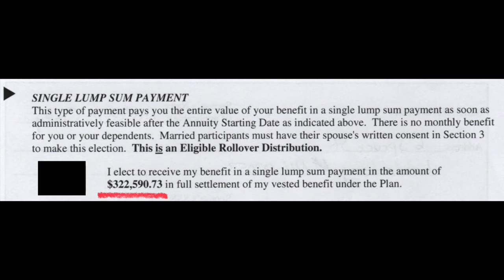I was handed a $320,000 pension payout! 😱 (What I did with it may surprise you!)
How did I just invest over $320,000 in a pension payout?  In this video I will be discussing what I did with my pension payout from a former employer.  I was blessed to have a defined-benefit plan or pension plan that provided a specified payment amount in retirement.  I also took part in my former company's defined-contribution plan (401k) to invest funds for retirement.  In September 2016, my former employer offered a deal with a payout on my fully vested pension--but I chose not to take it!

However, when they later reached out with a much more generous offer, I took the deal.  I had to decide WHERE to invest over $320,000.  Did I buy physical gold or silver, stocks, bonds, real estate, crypto??  Watch and find out!

Topics Discussed: pension, pension payout, silver, morgan dollar, silver dollar, crypto, bitcoin, silver bar, gold, defined benefit, retirement, defined contribution, 401k, invest, stacking silver, stacking gold, precious metals, physical silver, physical gold, stocks, bonds, real estate, crypto, stock market, mutual funds, ETF, wealth, economy, market crash, bullion, stack silver, stack gold, silver bullion, silver stacking, silver coins, gold coins, gold bullion, investing, investing in silver, how to invest